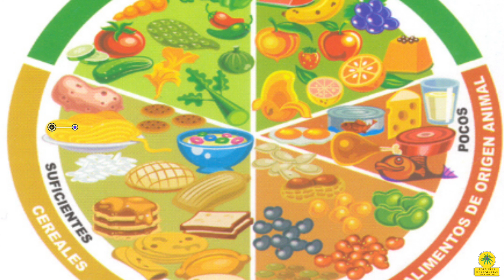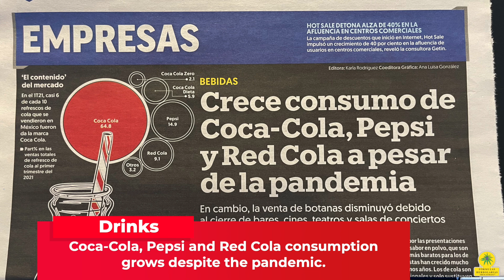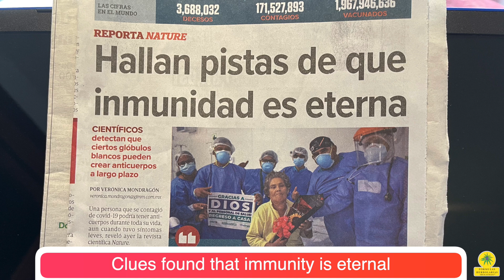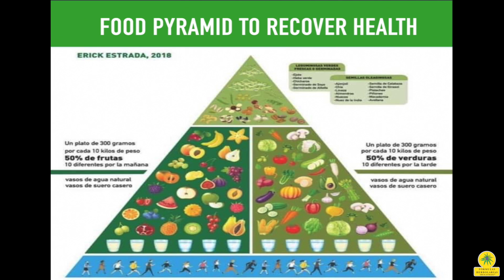P-1313 Childhood Metabolic Syndrome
FRAGMENTO TOMADO DEL PROGRAMA 1301 DEL NOTICIERO DE LA SALUD: SÍNDROME METABÓLICO EN LA INFANCIA...EN ESPAÑOL.

Given the risk of further aggravating the health of children, it is very important to pay attention to the data offered by health institutions and information on the excess consumption of dangerous foods known as junk food in Europe and junk food in Mexico; which multiplied their sales during the pandemic, which can be translated as an increase in the worst diseases: Obesity, Diabetes, Heart attacks and Cancer.